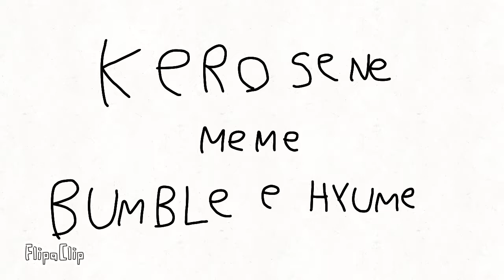kerosene meme flipaclip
FlipaClip - kerosene